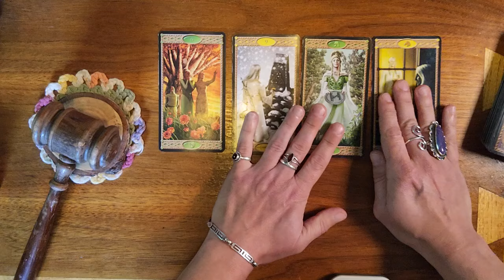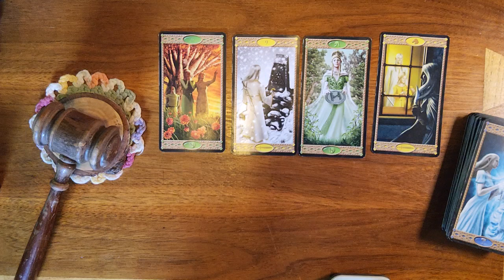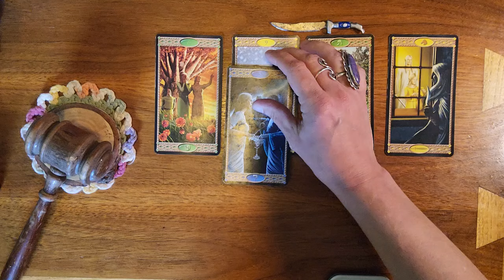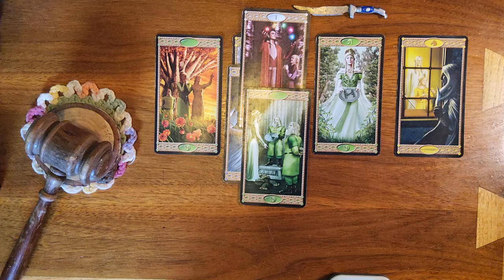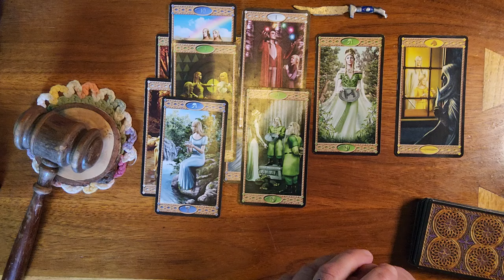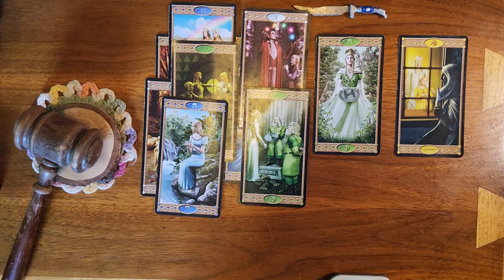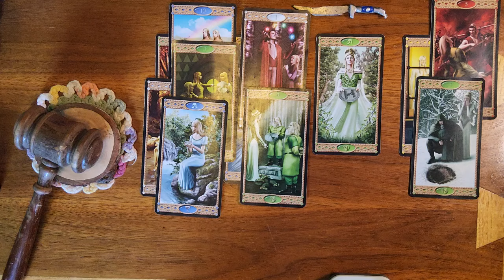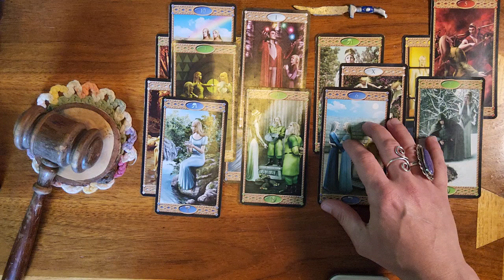Pisces ♓️ 🐟 They have a great big void in their heart without you. hear them out